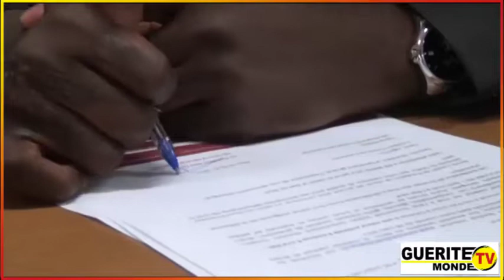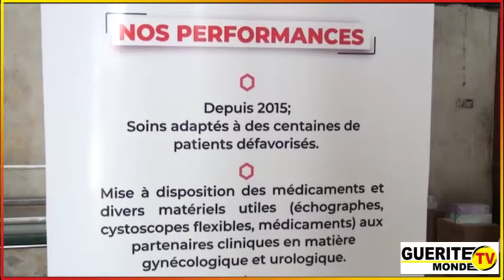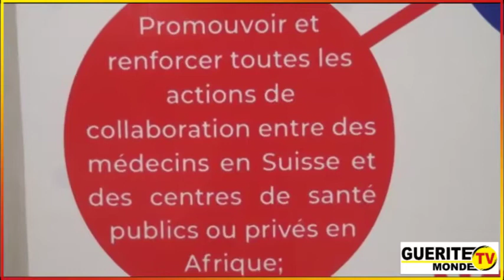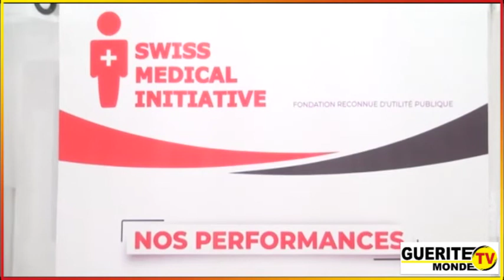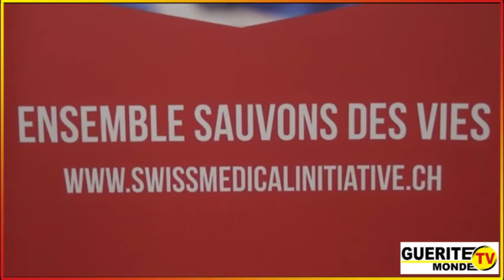La fondation SWISS MEDICAL INITIATIVE fait don de consommables aux formations sanitaires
Action humanitaire au Bénin

("La somme des petits ruisseaux fera de grandes rivières de solidarité en faveur des démunis" dixit le président Denis AGBOTON)

La fondation SWISS MEDICAL INITIATIVE contribue à l'équipement des formations sanitaires du Bénin. C'est à travers un don de consommables et matériels médicaux. La cérémonie de réception de ce don par le ministère de la Santé s'est déroulée ce mardi 5 juillet à Cotonou. Suivez les détails dans ce reportage de Charles Alban DAHOUI et Alphonse BOTON👇👇👇